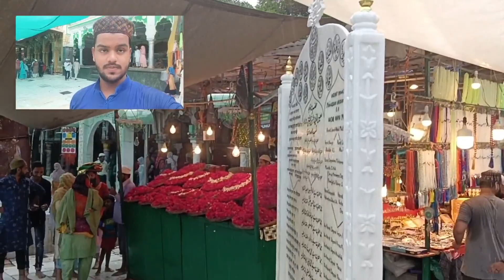Ajmer sharif Dargah Vlog Part 2 | ajmer Sharif Ya Khawaja Garib Nawaz | The Noor Vlogs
ajmer sharif dargah qawwali,
ajmer sharif dargah market ajmer sharif hotel near dargah,
ajmersharif
ajmersharif dargah
Ajmersharifdargah
ajmer chatti Sharif
ajmer chatti video
chatti Sharif video ajmer
ajmer chatti Sharif video
Rajashthan Ajmer Sharif dargah
Ajmersharif dargah Sharif rajasthan
Rajasthan Ajmer Dargah
Dargah Video Ajmer